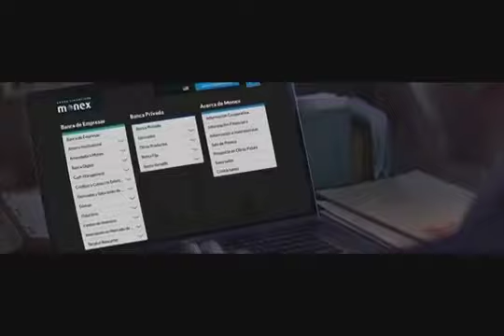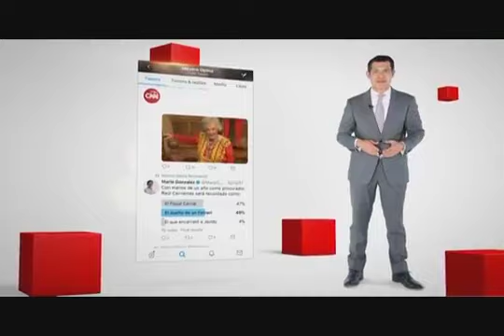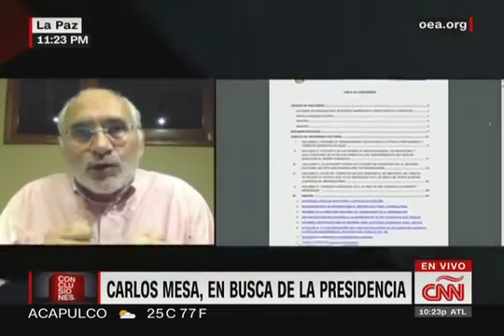"La unidad se debe construir desde el voto del ciudadano" - Entrevista en Conclusiones CNN